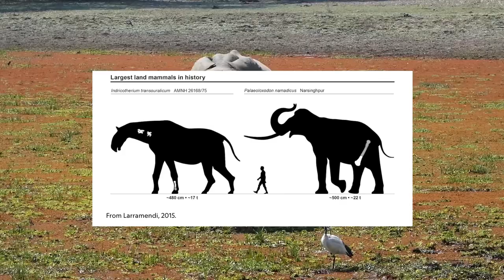Appreciating the African Elephant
I was fortunate enough to spend a few days in South Luangwa National Park where I filmed the elephants! Hopefully the video can entertain you for a few minutes.

:D